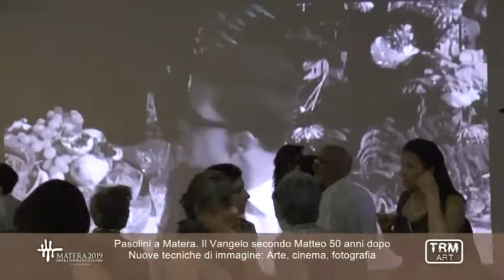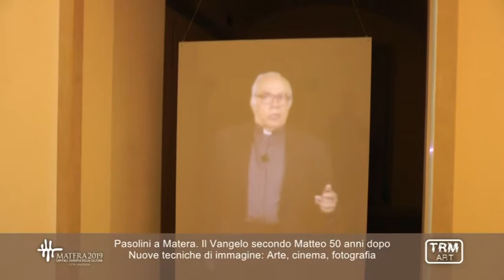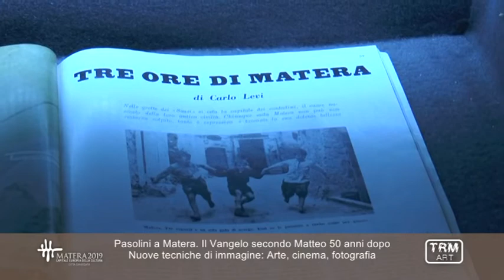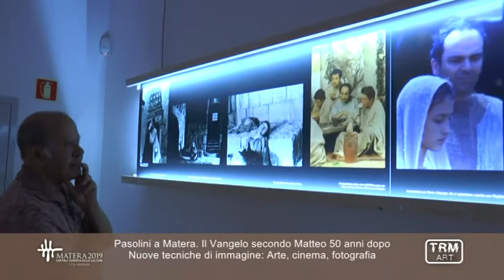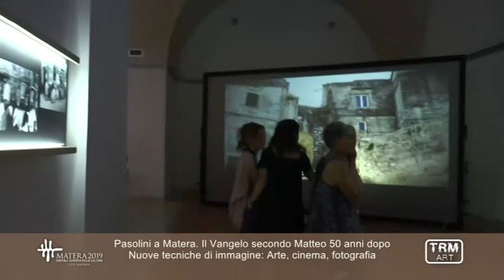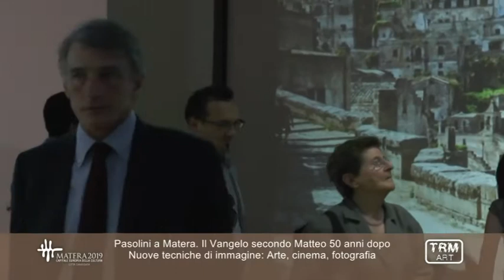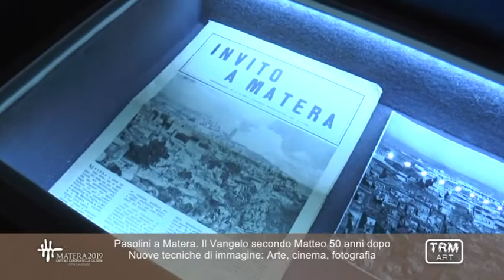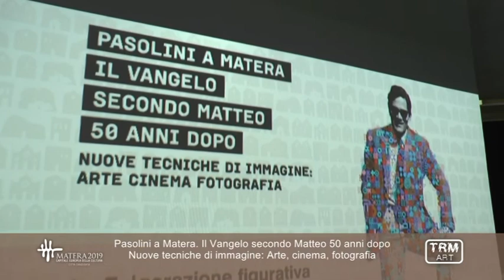Pasolini a Matera. Il Vangelo secondo Matteo 50 anni dopo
Canale culturale del network televisivo TRM, con una programmazione interamente dedicata a Matera2019.